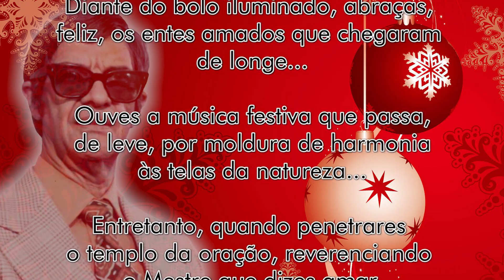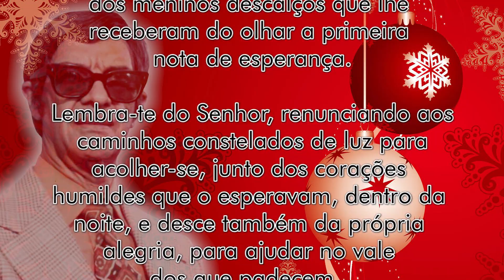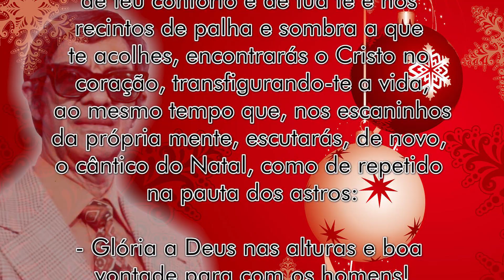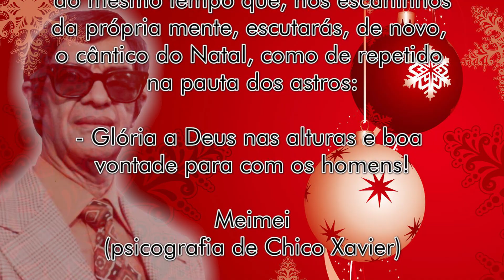Mensagem natalina na voz de Chico Xavier - Natal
Assine o Nosso canal e fique atento à todos os novos vídeos da TV A Caminho da Luz no YouTube:

Siga a TV A Caminho da Luz no Facebook, YouTube e WhatsApp.